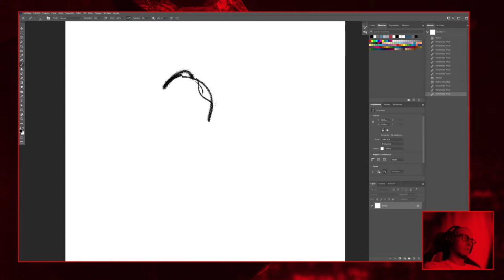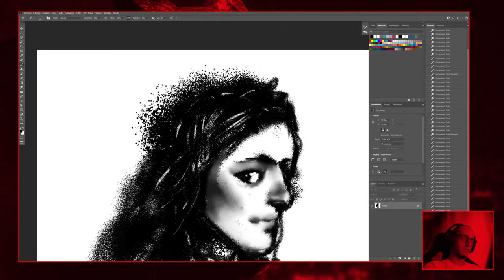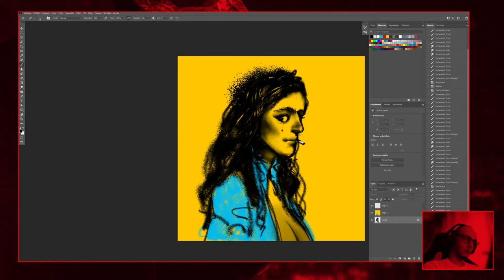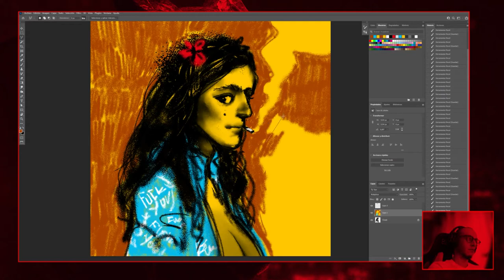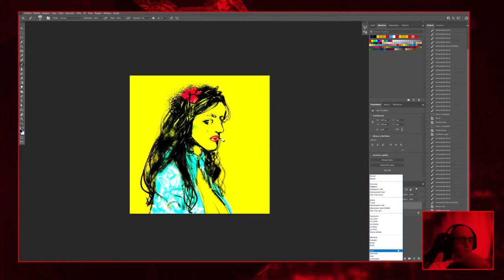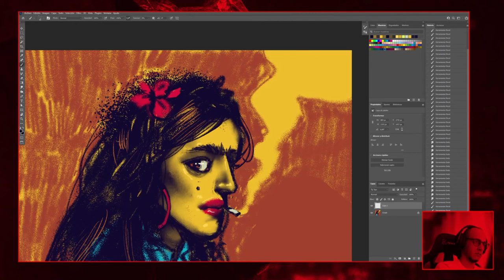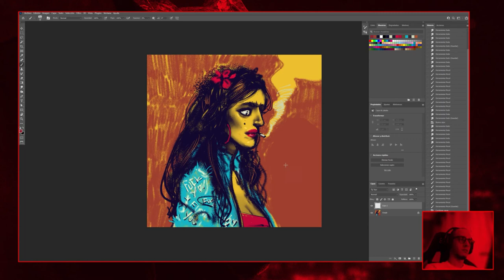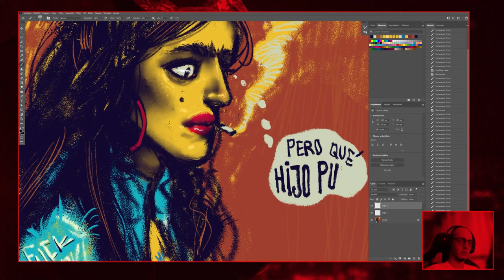PERO QUE HIJO PUTA sesión Twitch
Sesión de dibujo en tiwtch.